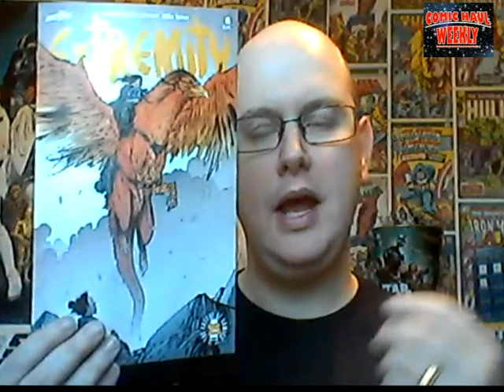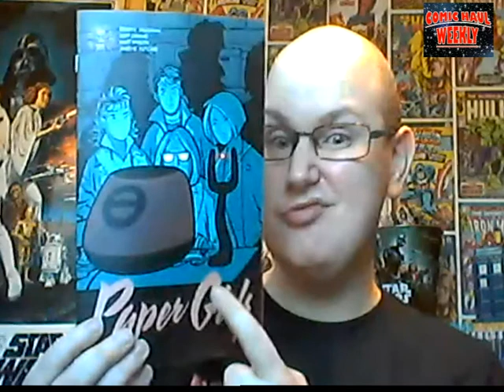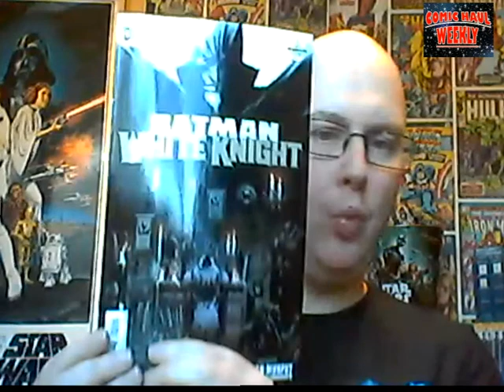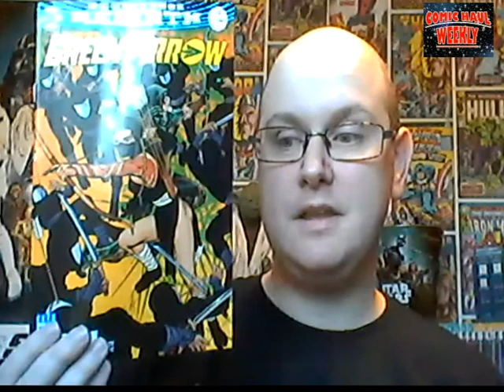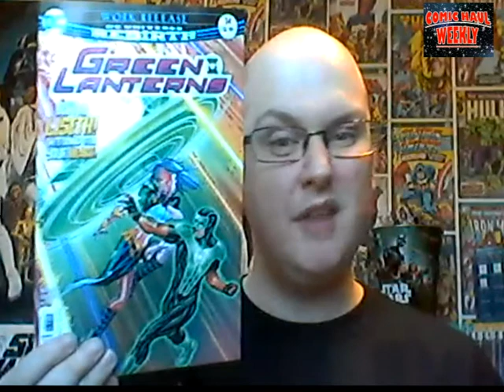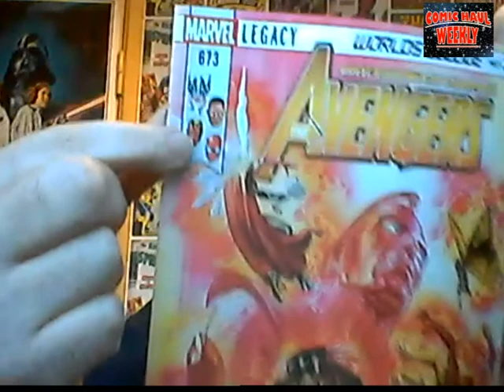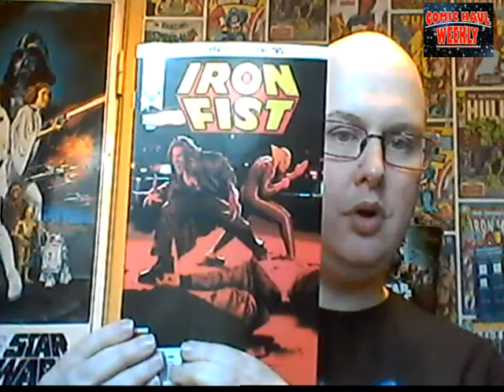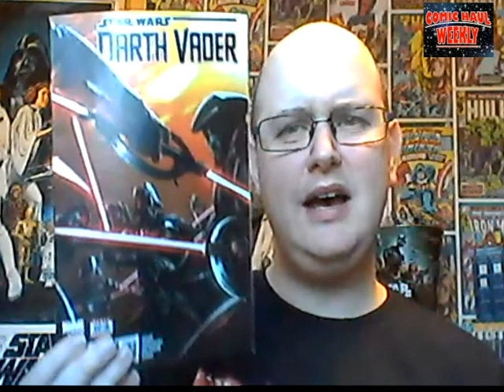Comic Haul Weekly #39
Episode 39 | 1st November 2017 |
Here's my weekly video where I share with you the comics I've picked up this week, and briefly discuss my opinions & expectations for each book.